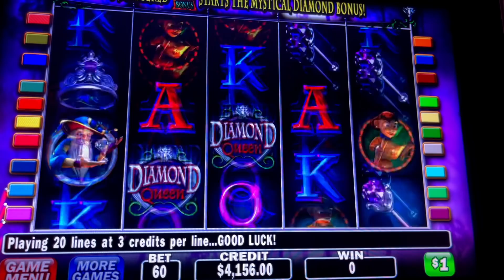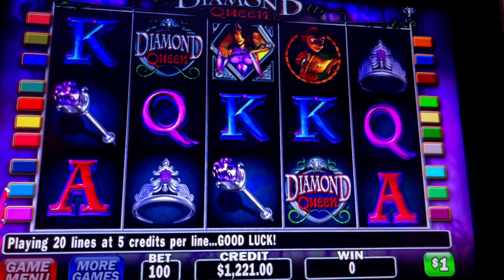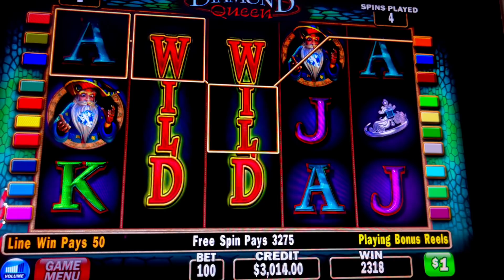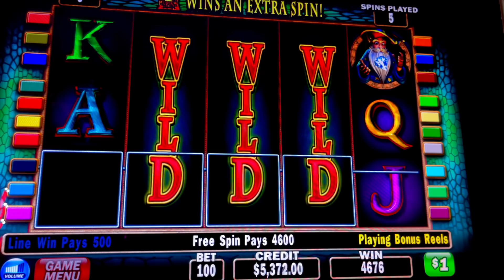MASSIVE JACKPOT/ DIAMOND QUEEN HIGH LIMIT SLOT/ $60 BETS/ HUGE JACKPOT/ FREE GAMES I GOT A RETRIGGER